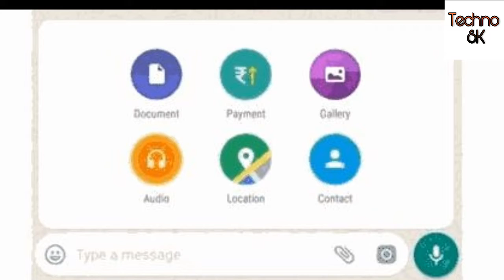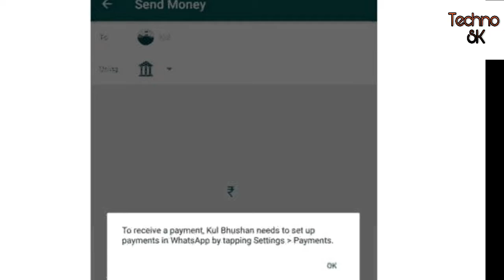Whatsapp Payment? Explain By Techno sk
Techno sk
Technosk
Tsk
Shaffan Khan

NOTE: All Content used is copyright to Techno Sk, Use or commercial display or editing of the content without proper authorization is Not allowed.